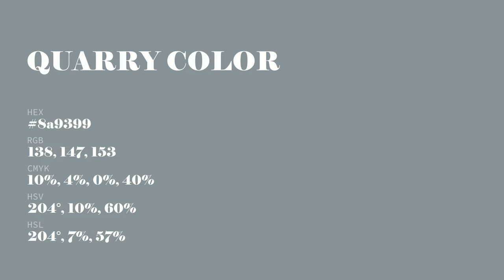Quarry color 8a9399 hex color - Blue color - Warm color 8a9399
What color is Quarry ? 8a9399 hex color - Blue color - Warm color 8a9399

Hex 8a9399 Color Code is also known as Quarry color.